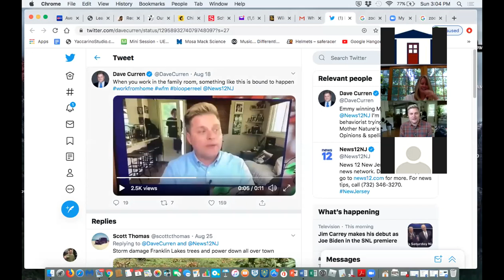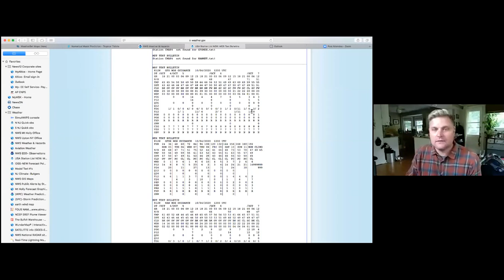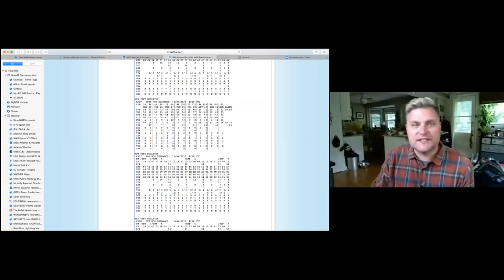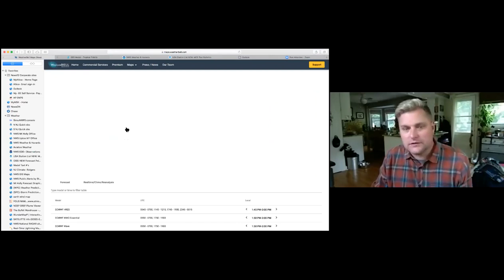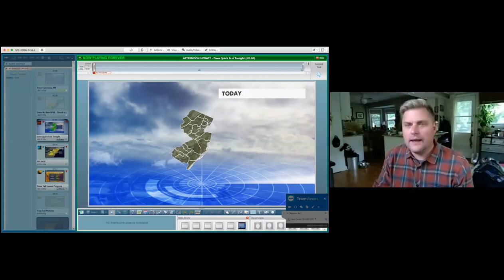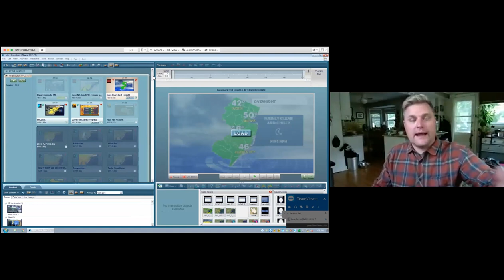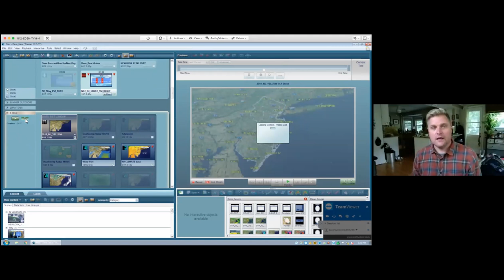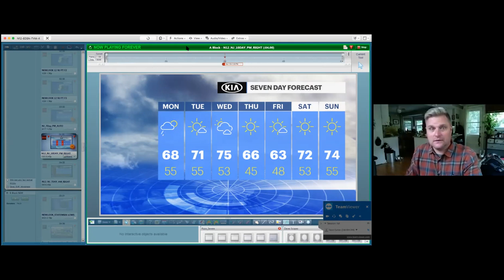Mountain Lakes Public Library Speaker Series - Deave Curren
NJ12 Meteorologist discusses forecasting weather and more!